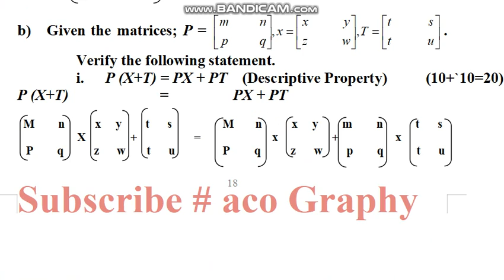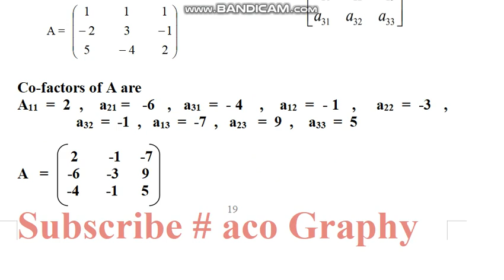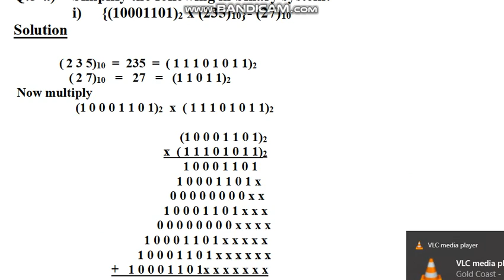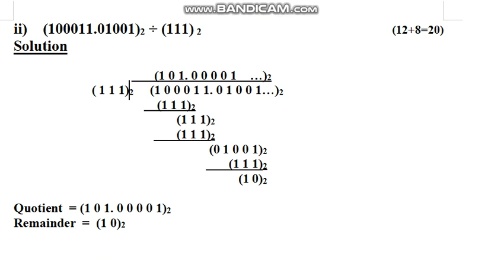AIOU Code 1349 Solved Assignment No.2 Spring 2021 || Subject: intro to Bus - Math || Level: FA/ICom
Subject:  Introduction to Business Mathematics
Solved Assignment No.2
Level: FA/I.Com
Credit: Half
Semester: Spring 2021

NOTE:
Dear Students!
 Amen!